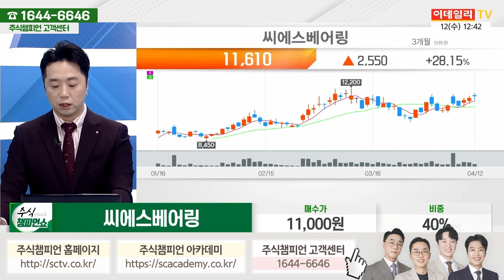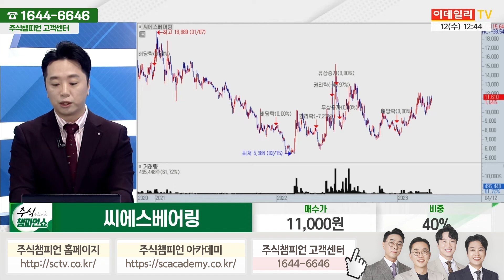씨에스베어링 종목상담 문현진